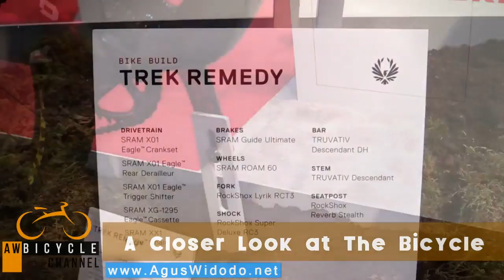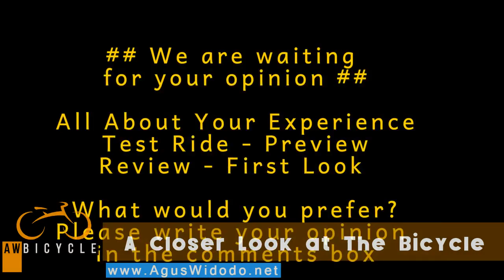Trek Remedy Mountain Bike 2017 Give Review for 2018 2019 2020 Inspiration New Bike